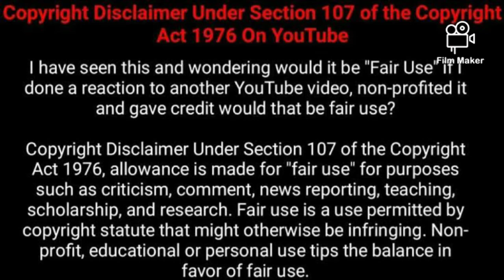அரிசியை இந்த கிழமையில் வாங்கி பாருங்கள் | ஆன்மிகம் | ஆன்மிக தகவல்கள் | Anmigam Tamil | Devotional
அரிசியை இந்த கிழமையில் வாங்கி பாருங்கள்! பிறகு உங்கள் வீட்டில் கடன் தொல்லையே இருக்காது. பணம் பல வழிகளில் வந்து சந்தோஷத்தைக் கொடுக்கும். Pana kastam neenga Tamil Pana kastam theera Tamil Pana prachanai theera Tamil கடன் தொல்லை தீர